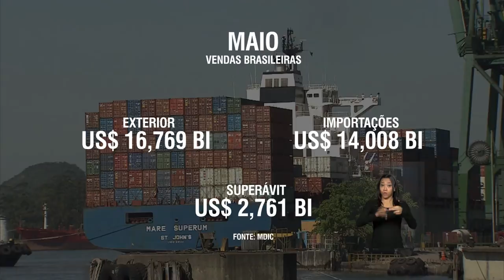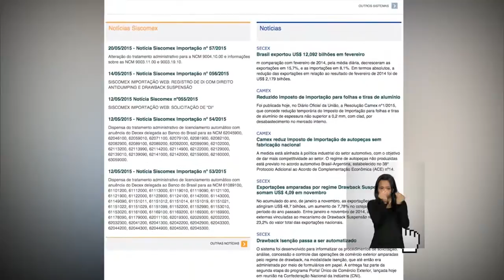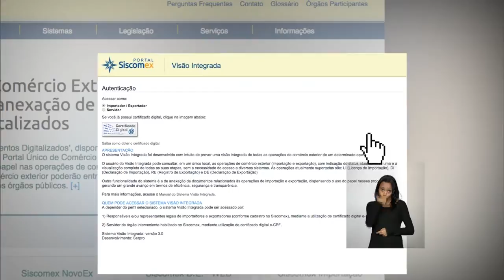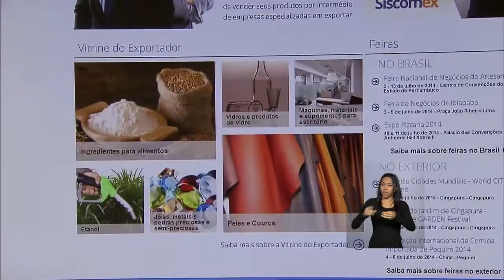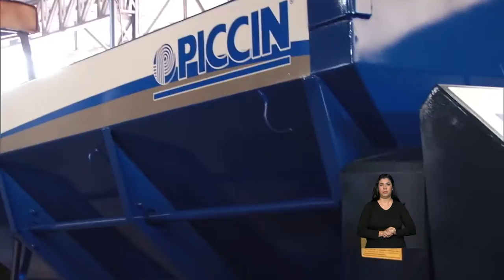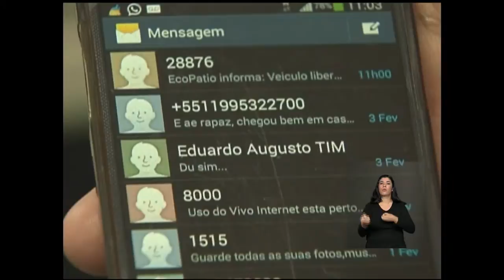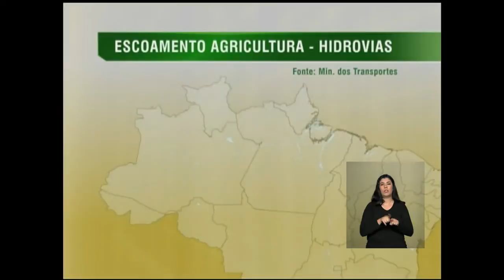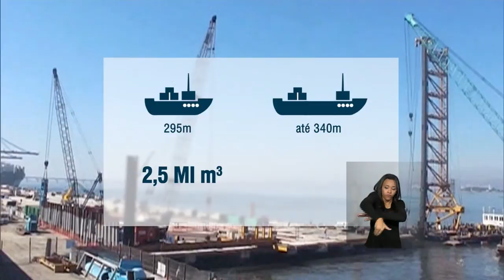Plano de Exportações vai fortalecer a inserção comercial do Brasil no mercado internacional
ATIVIDADES DA PRESIDENTA - 24.06.15: O governo federal lança, nesta quarta-feira (24), o Plano Nacional de Exportações Mais Brasil no Mundo 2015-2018. Com o objetivo de fortalecer a inserção comercial do Brasil no mercado internacional, o plano pretende atingir cerca de 30 países considerados “estratégicos” para os negócios brasileiros. Segundo o Ministério do Desenvolvimento, Indústria e Comércio Exterior, 80% de todos os setores de exportação no país foram consultados para definir as linhas de atuação do Plano.